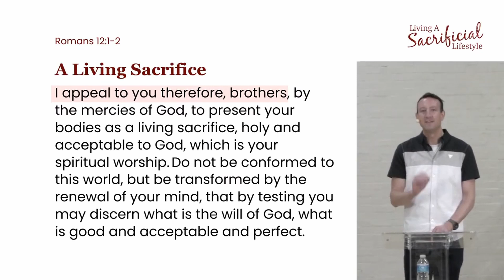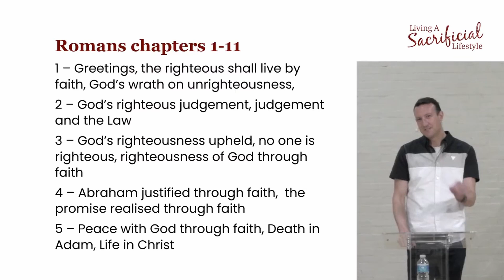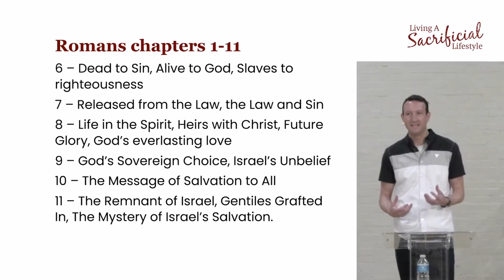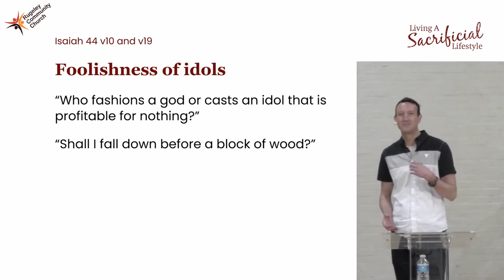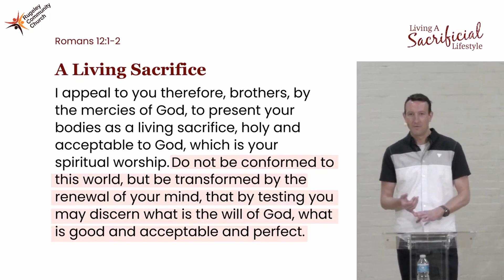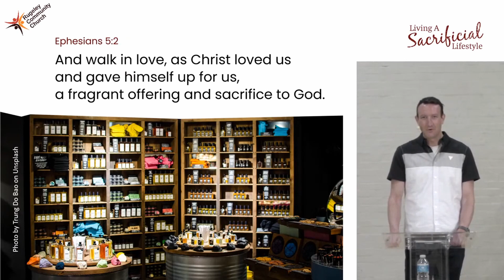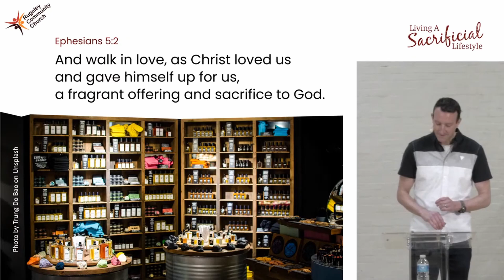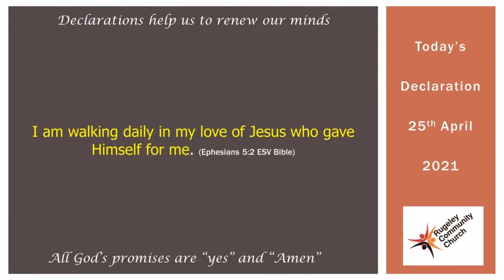Sacrifice is an Everyday Occurrence - Andy Fisher | Living a Sacrificial Lifestyle Part 3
Sermon from Sunday 25th April 2021